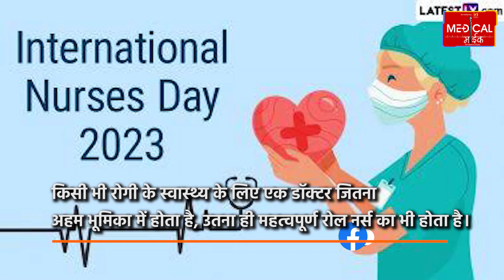International Nurses Day 2023 : आखिर 12 मई को क्यों मनाते हैं अंतरराष्ट्रीय नर्स दिवस? जानें।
International Nurses Day 2023 : आखिर 12 मई को क्यों मनाते हैं अंतरराष्ट्रीय नर्स दिवस? जानें। कोरोना काल में जब वायरस के कारण पूरी दुनिया में लोग पीड़ित थे, तब डॉक्टरों के साथ ही नर्सों की भूमिका बहुत अहम हो गई थी। कोविड संकट के दौरान हेल्थ वर्कर कोरोना वॉरियर्स बनकर इस वायरस से हमारी सुरक्षा करते रहे। दिन रात डॉक्टरों के साथ नर्सों ने लोगों की सेवी की। किसी भी रोगी के स्वास्थ्य के लिए एक डॉक्टर जितना अहम भूमिका में होता है, उतना ही महत्वपूर्ण रोल नर्स का भी होता है। नर्स ही बीमार की देखभाल करती है। पूरा दिन एक डॉक्टर एक मरीज के पास नहीं रह सकते हैं। नर्स मरीज की हालत की निगरानी करती है। नर्स के इसी सेवा भाव को सम्मानित करने और उनके योगदान की सराहना करने के लिए हर साल दुनियाभर में अंतरराष्ट्रीय नर्स दिवस मनाया जाता है। कब मनाया जाता है नर्स दिवस? 12 मई को ही क्यों मनाते हैं नर्स दिवस। कैसे हुई नर्स दिवस मनाने की शुरुआत? नर्स डे 2023 की थीम।